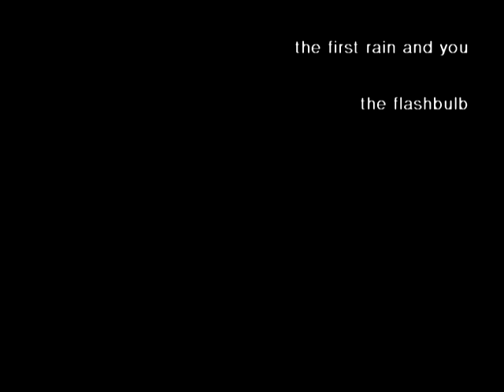The Flashbulb - The First Rain and You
Song: The First Rain and You
Artist: The Flashbulb
Álbum: Soundtrack To A Vacant Life
Video: Renato Cruz Pereira

This do not intent to infringe the copyrights.
This is a non comercial homemade video.

Video is produced by Renato Cruz Pereira.
September 2013.
It was shot with Olympus SP-590UZ.
Hope you like it. Cheers from Portugal.